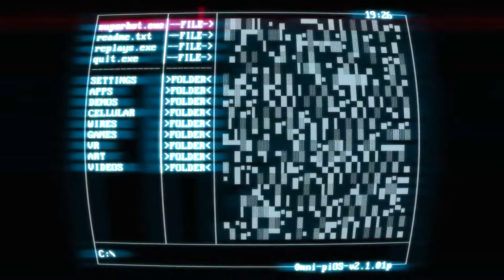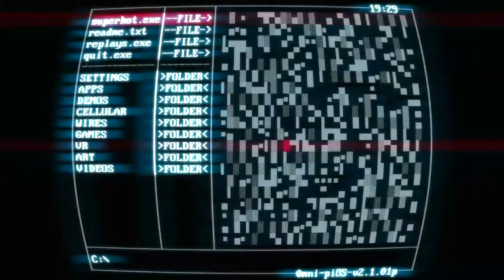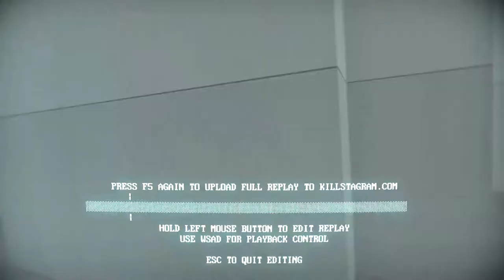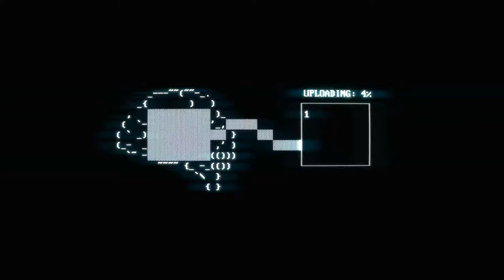SUPERHOT EP04│"BODY SWITCHING"│1080p HD PC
SUPERHOT sets the player as an unnamed agent in a minimalistic office environment, taking out characters that are trying to kill him. Weapons picked up by the player have limited ammunition, requiring the player to rely on defeating enemies to get more ammo, or making melee kills. Taking a single hit from an enemy bullet can kill the player, requiring them to restart the level. Though the game mechanics are typical of most shooters, the distinguishing feature is that time only moves forward at normal speed when the player moves the character, otherwise time moves very slowly. This gives the player the opportunity to alter their actions as to avoid the path of bullets or to better assess their current situation. The game has been referenced as the "Braid of first-person shooters", in which the time mechanic makes the shooter more like a strategy game than a shooter. The developers have captured this mechanic in the game's simple instruction "time moves only when you do". The game has been compared thematically to The Matrix film franchise and the Max Payne video game series, and with environments described by Wired UK??'?s Philippa Warr as playing "through Quentin Tarantino's version of the Mad Men opening credits".